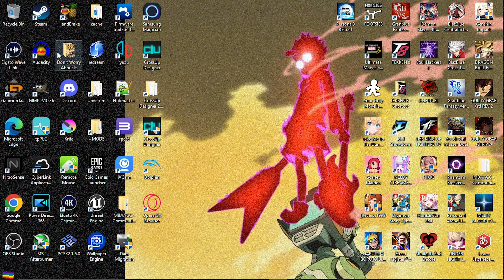Of course this mf plays Leo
I'm sure you saw this coming
0:00 Go follow my Twitch please 🥺
0:48 I found Testament in the forest
4:04 The A.B.A mu is kinda weird
09:26 Coffin vs. Swords
17:25 The King ain't too bad